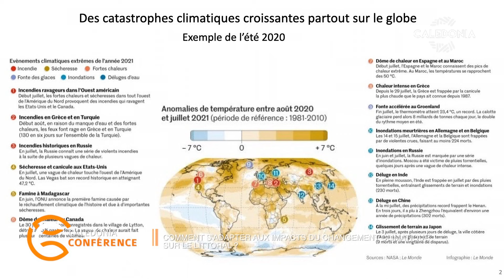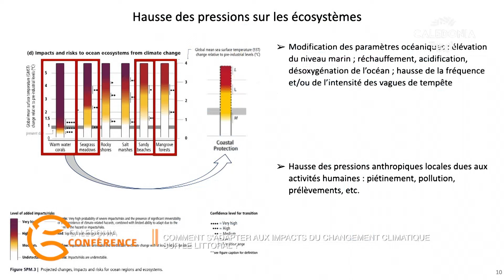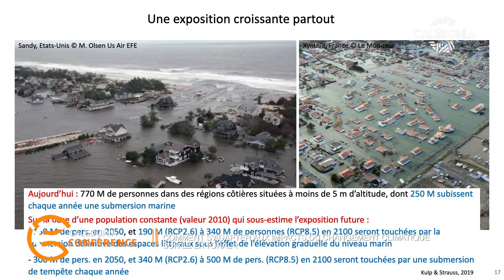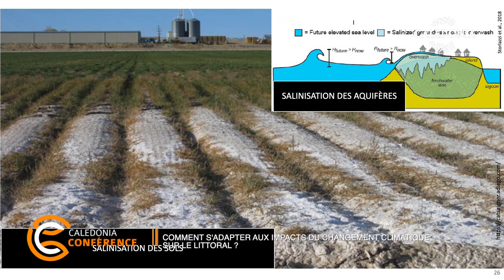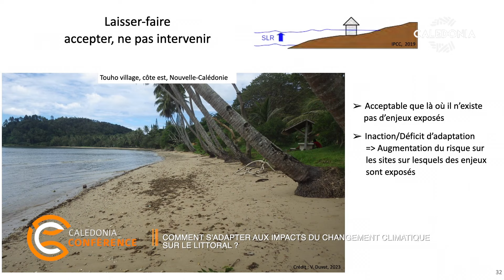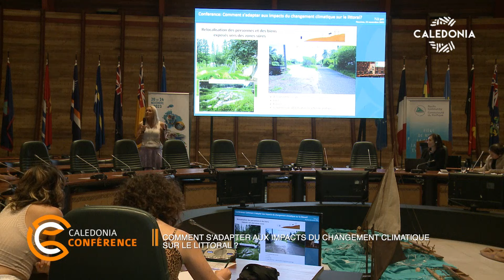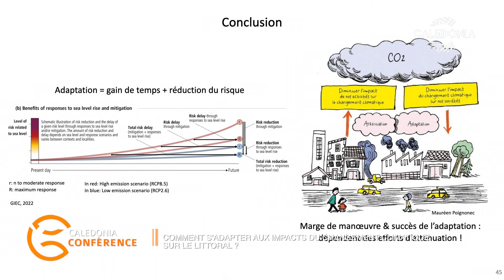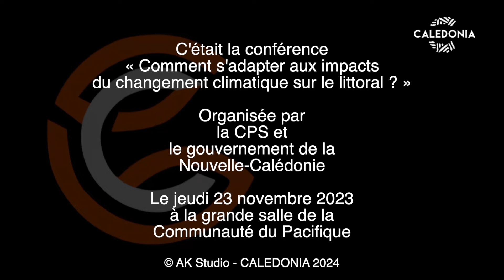CALEDONIA CONFÉRENCES - Comment s'adapter aux impacts du changement climatique sur le littoral ?